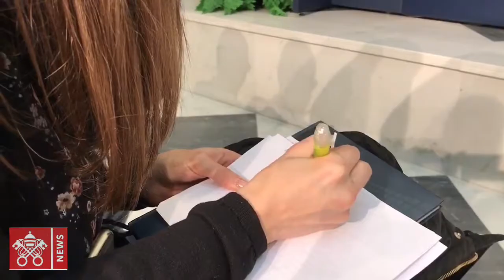Presentato nella Sala Stampa della Santa Sede il documento della riunione pre sinodale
24 marzo 2018 Nella Sala Stampa della Santa Sede è stato presentato il documento della riunione pre-sinodale. Il cardinale Baldisseri: "esiste una Chiesa dei giovani".